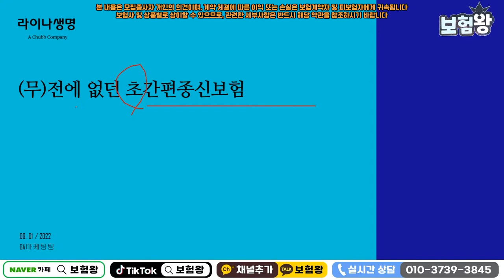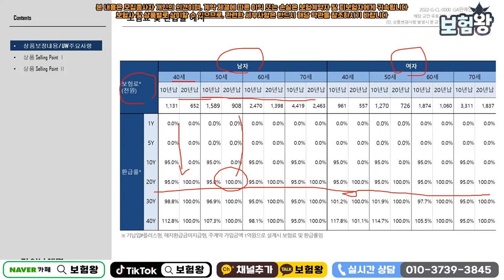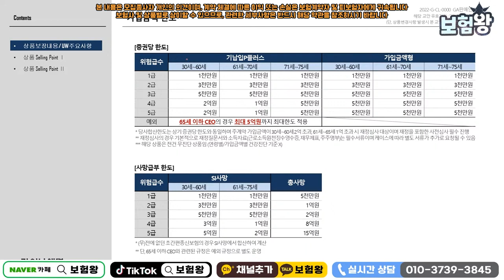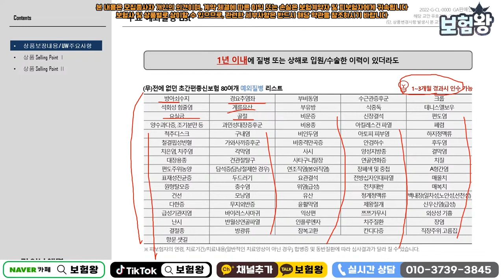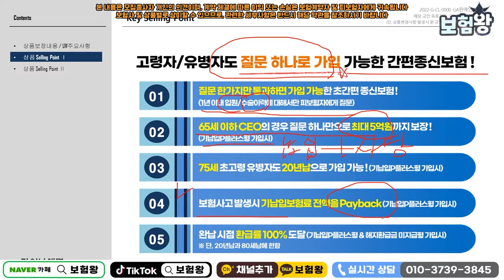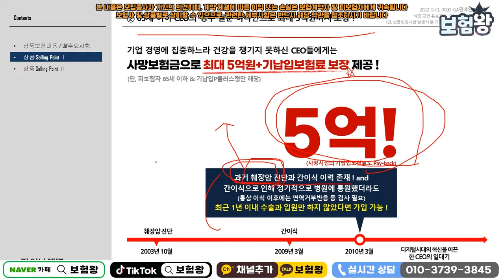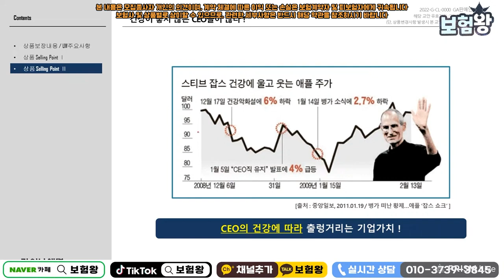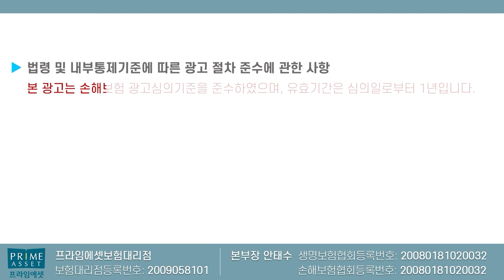역대급 국내최초 딱 1년만보는 미친종신보험!! (f.높은 손해률 심히 걱정ㅠ)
1년내 입원수술만보는 미친 종신보험이

높은 손해률로 마감할수있다고 하니

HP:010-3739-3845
카톡친구추가:r2an
카톡플러스친구:보험왕